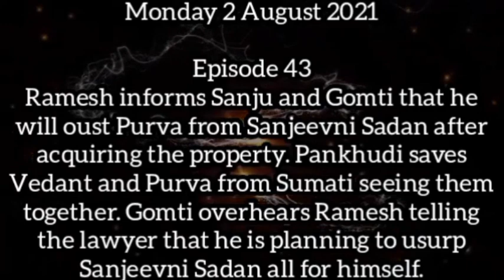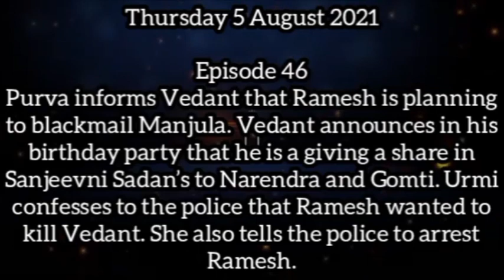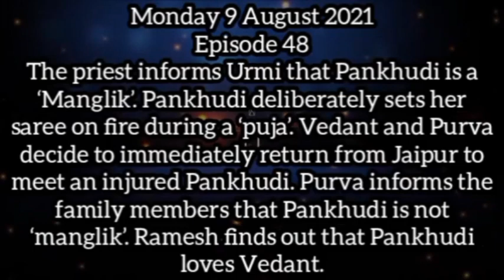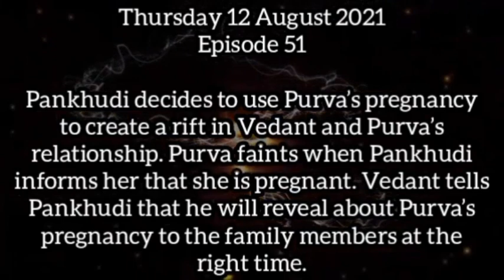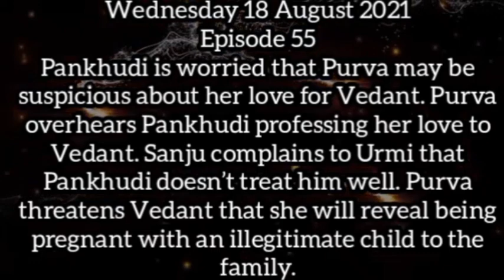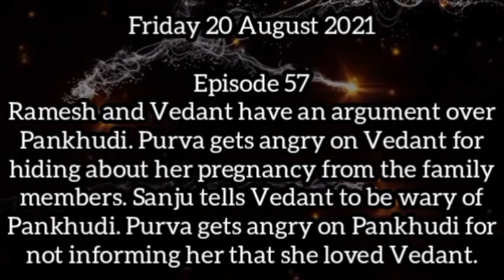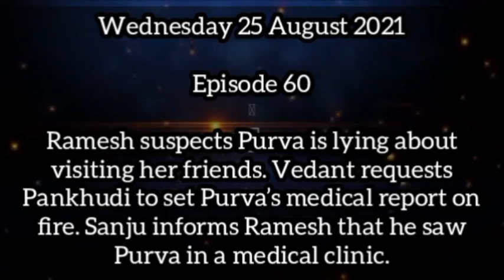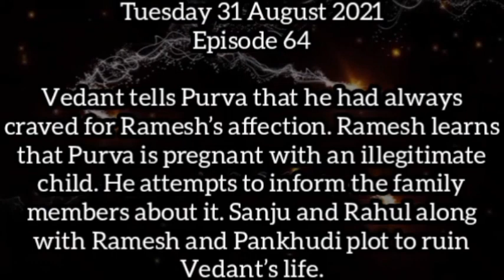Purva commits sucide 😱